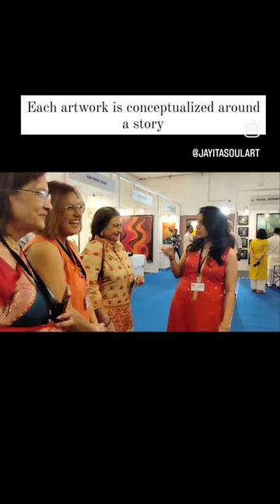Artful Moments with Actress Smita Jaykar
Do you Believe in Law of Attraction?

 I always believe my paintings attracts the Spiritual Soul. During my interaction with the sneering Kaushalya of Devdas Movie, I realized actress Smita Jaykar is a spiritual Human. We had a beautiful time interacting over spirituality.